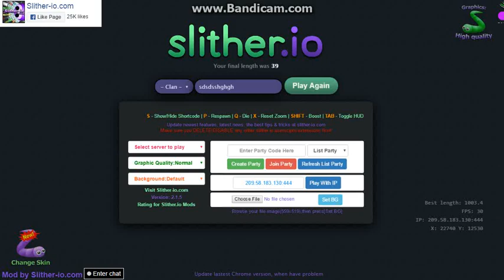POKEMON GO in slitherio